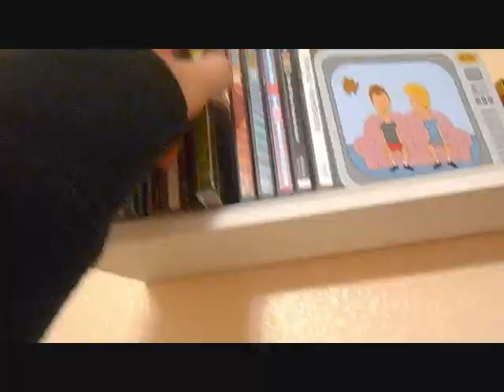Chalk full of Bree.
This episode has more Bree than you can handle!